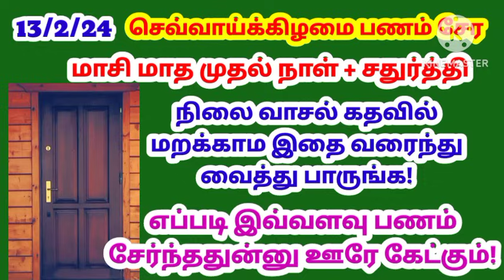February madha valarpirai panchami|மாசி மாத வளர்பிறை பஞ்சமி|varahi|varahi valipadu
பிப்ரவரி வளர்பிறை பஞ்சமி வாராஹி வழிபாடு
மாசி மாத வளர்பிறை பஞ்சமி
valarpirai panchami
varahi panchami
valarpiraipanchami varahi valipadu